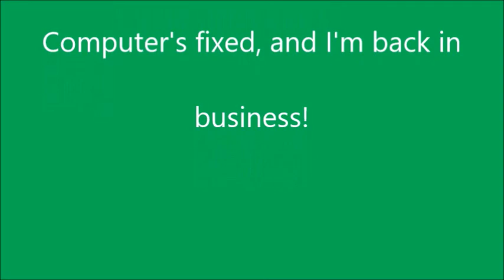I am back in business!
I was out of commission for about two weeks, but now I'm back, baby!